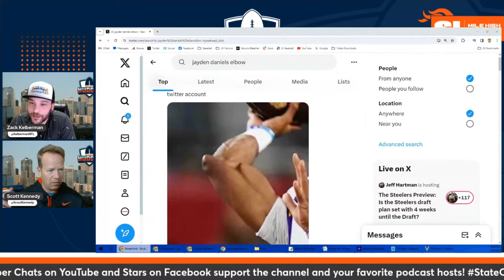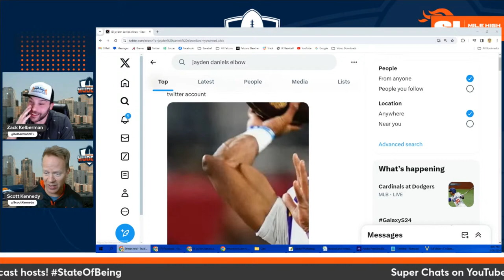Broncos Show Out at UNC Pro Day for QB Drake Maye | Mile High Huddle Podcast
Zack Kelberman and Scott Kennedy sift through the latest BroncosNews & BroncosRumors, including how the DenverBroncos showed out at UNC's pro day to watch QB DrakeMaye.

Sunday - 6:00 p.m. Mile High Huddle Podcast
Monday - 7:30 a.m. Broncos for Breakfast
Monday - 6:00 p.m. Mile High Huddle Podcast
Tuesday - 6:00 p.m. Building the Broncos
Wednesday - 6:00 p.m. Mile High Insiders
Thursday - 7:30 a.m. Broncos for Breakfast
Thursday - 6:00 p.m. Mile High Huddle Podcast
Friday - 7:00 a.m. Legends of Mile High
Friday - 6:00 p.m. Dove Valley Deep Divers
Saturday - 6:00 p.m. Orange and Blue View